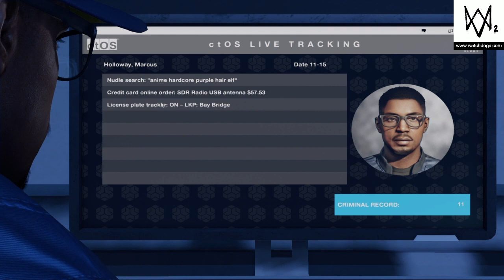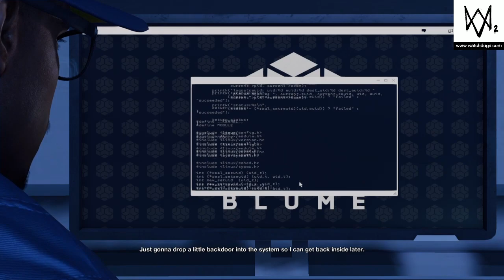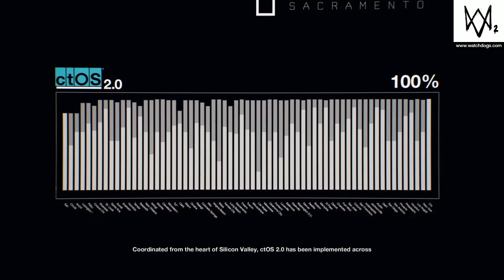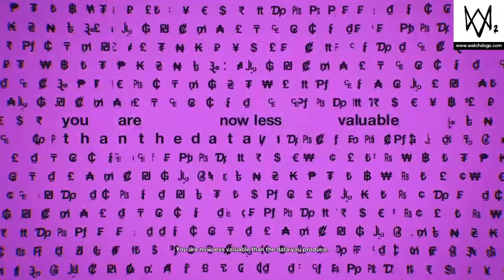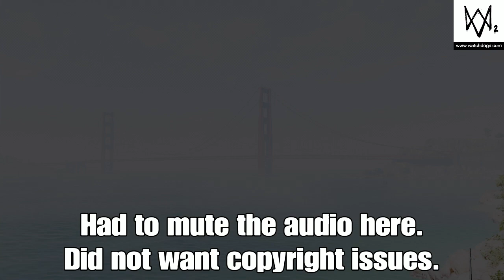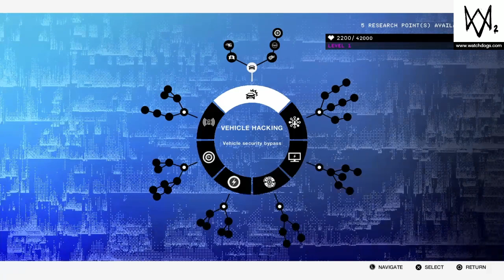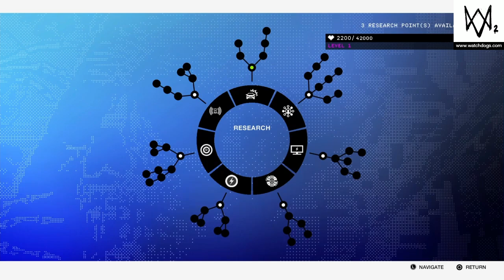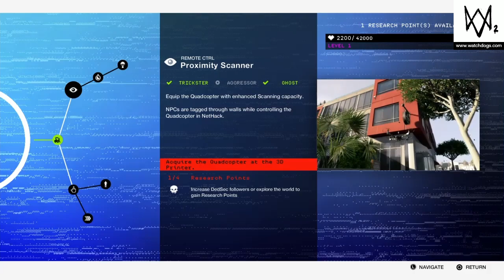Watch Dogs 2 | Main Story | Part 1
This is the first video from my Watch Dogs 2 Series.

Ubisoft
Sony
PlayStation
PS4